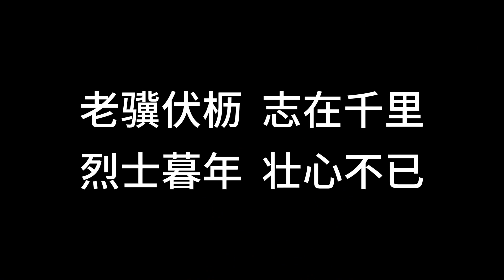库里背靠背狂砍42分，若拿MVP将破24年纪录#nba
库里背靠背狂砍42分，若拿MVP将破24年纪录